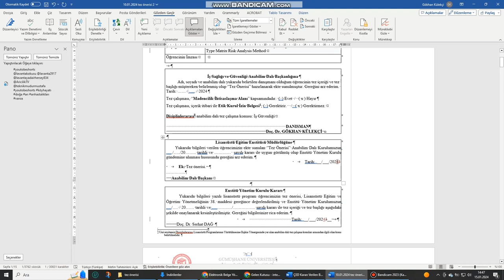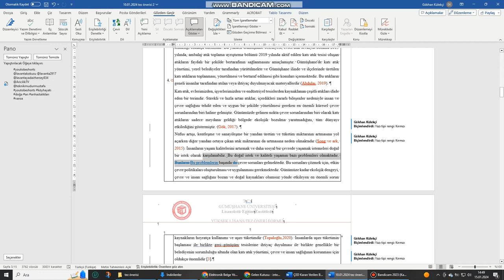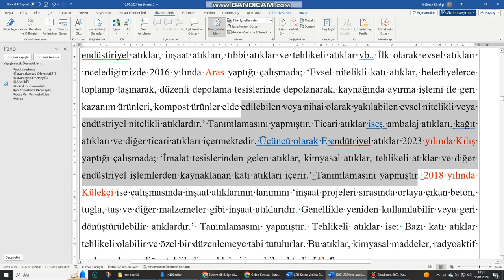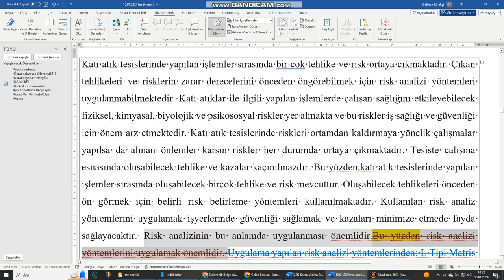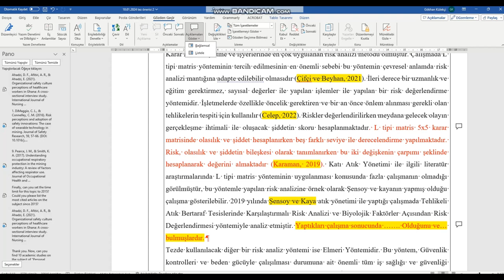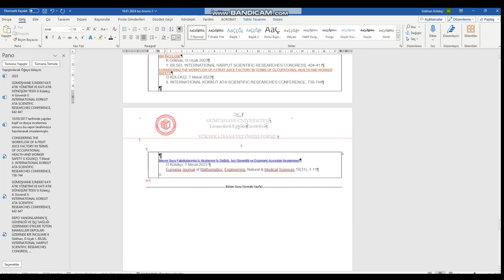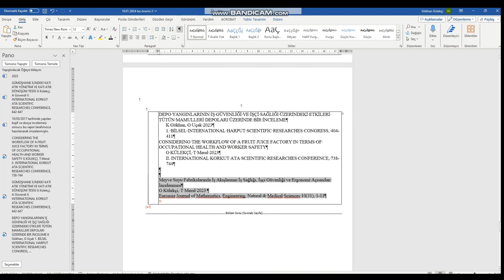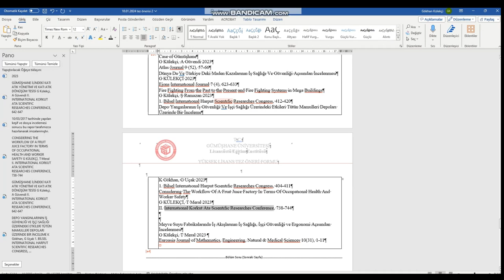Tez yazım ipuçları... Tezde düzeltmeler nasıl yapılır? Word ipuçları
Lisans bitirme, proje, tez, akademik yayın düzeltme veya Word programı kullanımında kullanabileceğiniz küçük ip uçları. Kolaylıklar